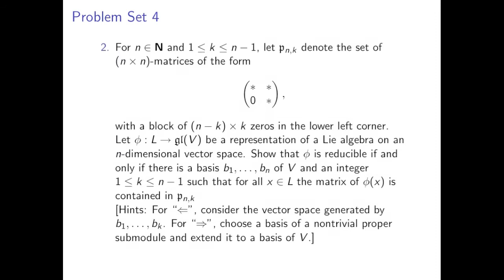Lie algebras - problem set 4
This problem set is part of a tutorial on Lie algebras. See the playlist "Lie algebras and their representations" for more information.